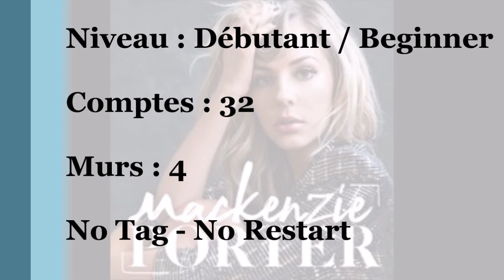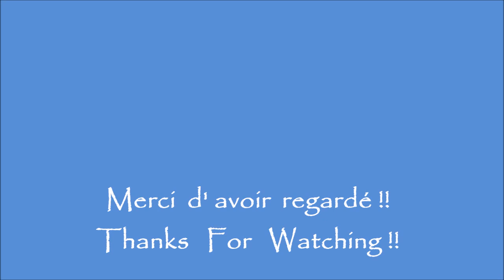TWENTY FOUR- 7- 365 ( 02.2023) TEACH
Danse en ligne- Débutant/Beginner- 32 Comptes- 4 Murs- No Tag- No Restart
Démo 2
Chorégraphe : Marianne Langagne (Fr)